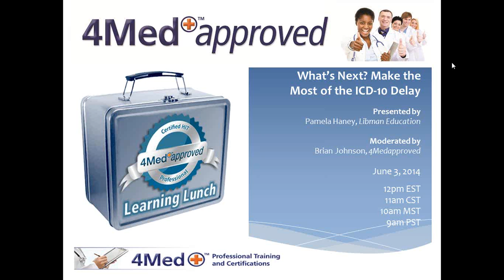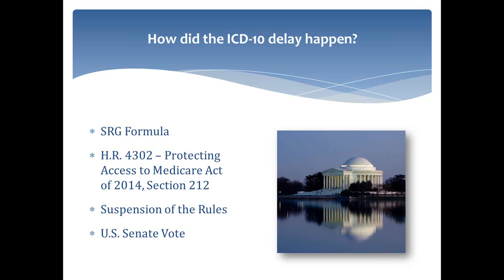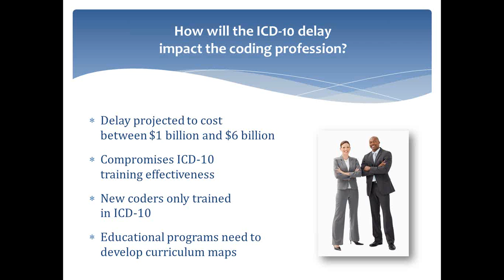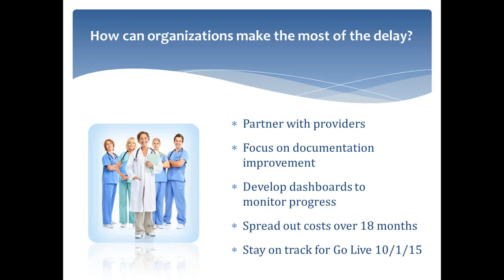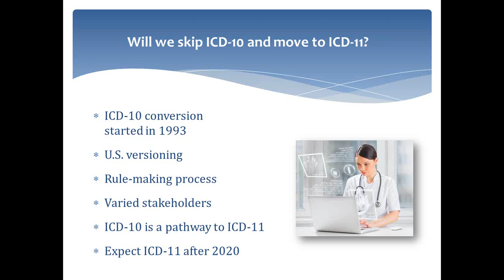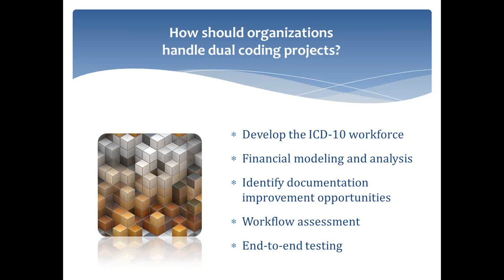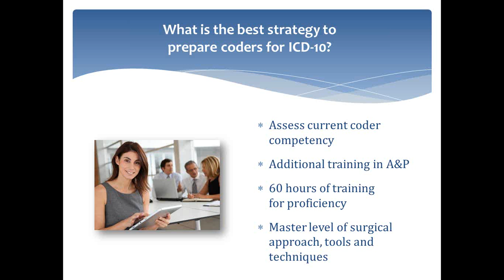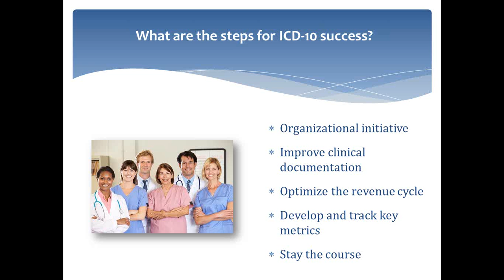Make the Most of the ICD 10 Delay - What s Next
4Medapproved Learning Lunch webinar series featuring Pamela Haney, Directory of Education and Training for Libman Education. Ms. Haney will provide a review of the ICD-10 Delay, the impact on the coding profession, revenue cycle activities, and how to make the most of the additional time to ensure ICD-10 success.